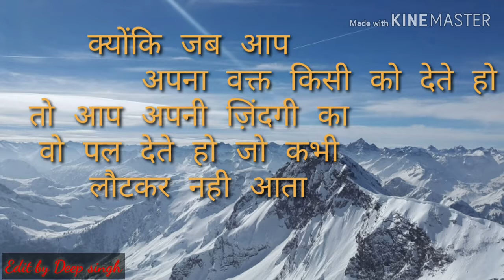motivational status 4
edit by deep singh